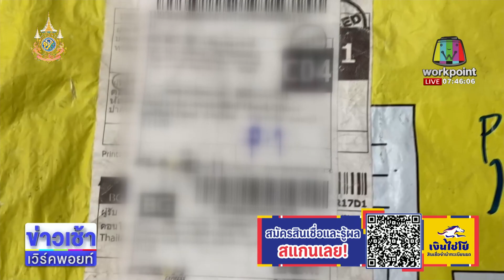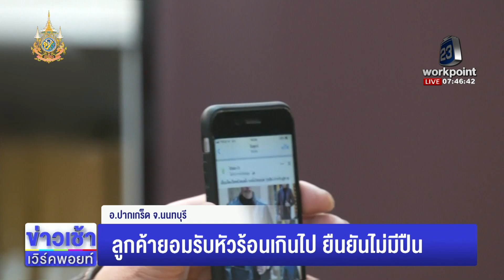ยอมรับหัวร้อนเกินไป ยืนยันไม่มีปืน l ตลาดข่าว - ข่าวเช้าเวิร์คพอยท์ l 21 ก.พ.67